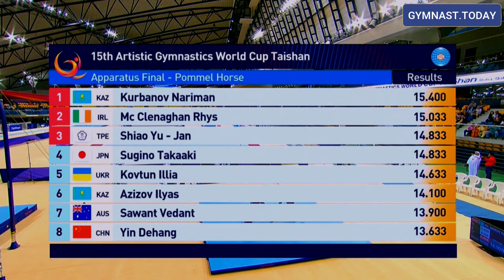Top 3 in Men's Pommel Horse Final - 2023 Doha Gymnastics Apparatus World Cup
Day 1 event finals competition on March 3, 2023 in Doha, Qatar.

Highlights: The pack was lead by some familiar faces and a showdown we saw last year.  It ended with Kurbanov winning gold with his steady performance and long lines.  Irish PH specialist McClenaghan takes silver.  Shiao, a rising Taiwanese gymnast, wins bronze.

Medal winners:
1. 🥇 Gold - Nariman Kurbanov Нариман Құрбанов (Kazahkstan) - Score: 15.400
2. 🥈 Silver - Rhys McClenaghan (Ireland) - Score: 15.003
3. 🥉 Bronze - Shiao Yu-Jan 蕭佑然 (Chinese Taipei) - Score: 14.833

MAG EF PH
الجمباز الرجالي في قطر